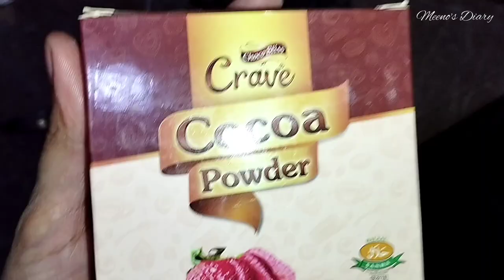𝘾𝙤𝙡𝙙 𝘾𝙤𝙛𝙛𝙚𝙚 𝙍𝙚𝙘𝙞𝙥𝙚 | 𝙀𝙖𝙨𝙞𝙚𝙨𝙩 𝙍𝙚𝙘𝙞𝙥𝙚 | 𝙄𝙘𝙚𝙙 𝘾𝙤𝙛𝙛𝙚𝙚 ☕😋